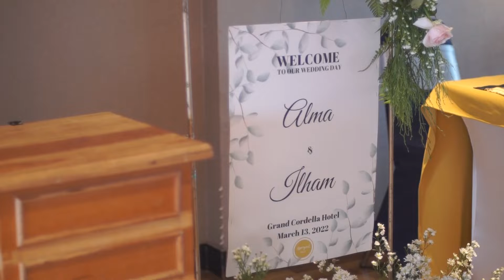WEDDING ALMA & ILHAM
silahkan buat temen temen yang mau order boleh chat admin kita
Bandung, West Java - Indonesia
from the WEDDING RANI & RIDUAN
a film by Erbede Picture
silahkan boking sekarang unuk info lebih lanjut